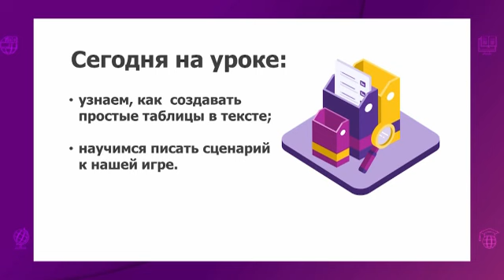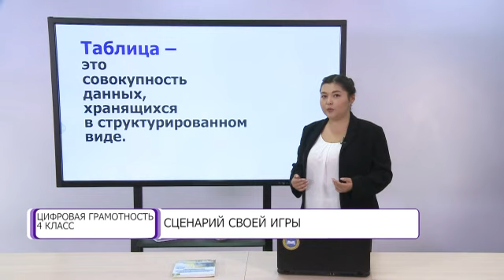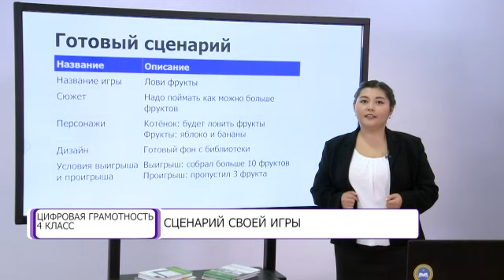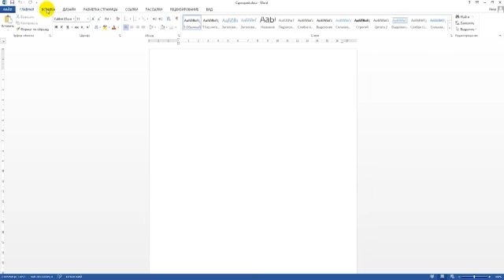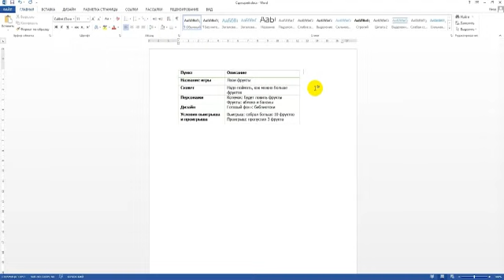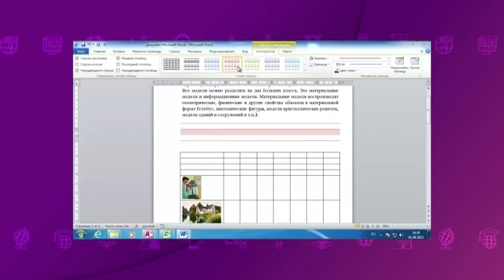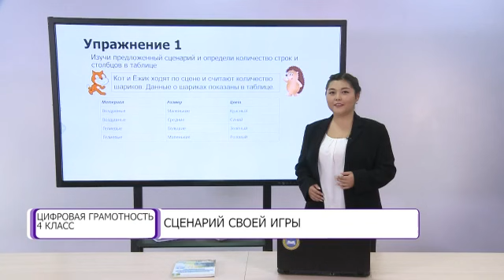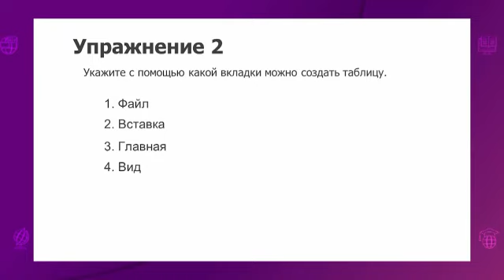Цифровая грамотность. 4 класс. Сценарий своей игры /16.09.2020/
Тема урока: Сценарий своей игры